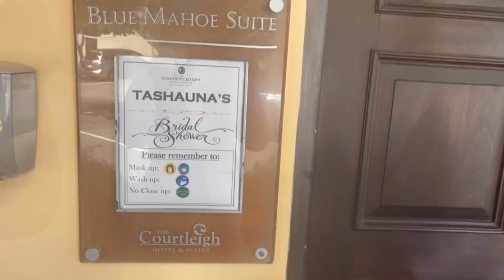JAMAICA WEDDING SERIES EP.14: MY BRIDAL SHOWER (Prt 1) Vlog #89 || MSTOOFINE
If you enjoy my channel and would want to send me a gift:

My shoes

FAQ?
Where I'm from and currently living: Jamaica
Age: 29